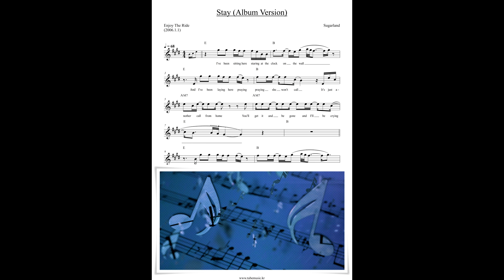Sugarland - Stay (Album Version)